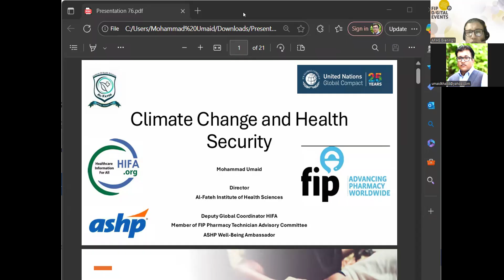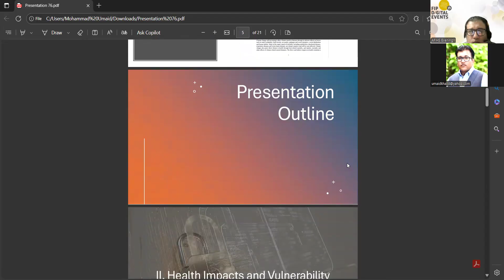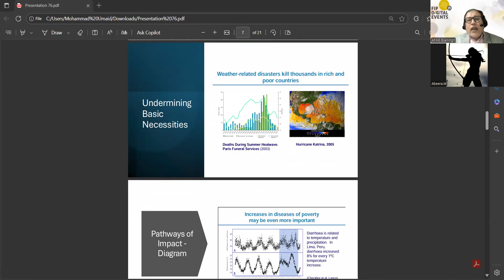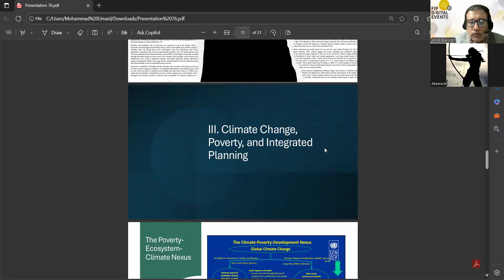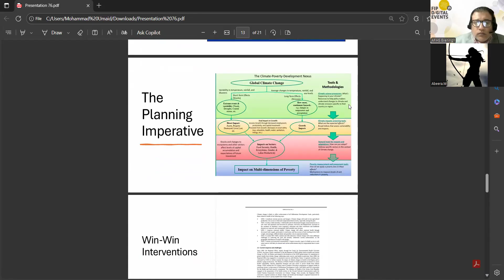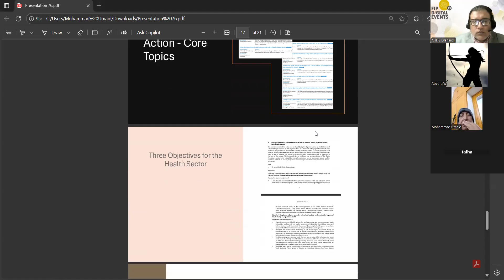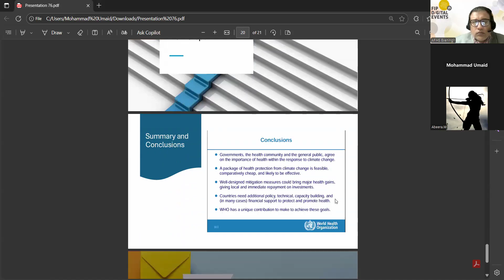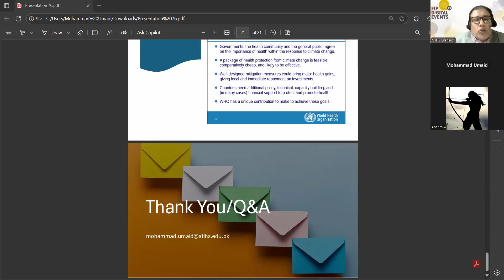Climate Change & Health Security: Protecting Lives in a Warming World by Mohammad Umaid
Welcome to our high-impact power talk, ‘Climate Change & Health Security: Protecting Lives in a Warming World.’ This session directly tackles the urgent, life-threatening connection between climate instability and global health crises. We will explore how rising temperatures, changing weather patterns, and water scarcity are accelerating the spread of diseases, pushing health systems to their breaking point, and undermining decades of progress toward SDG 3 (Good Health and Well-being). Join our global experts to understand the escalating risks and share your perspective on immediate, actionable strategies needed to fortify communities and ensure health equity in a changing climate, driving essential outcomes for COP30